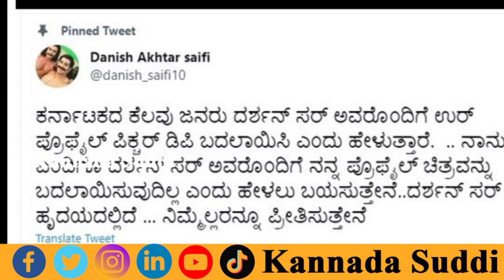ನಟ ಡಿಬಾಸ್ ದರ್ಶನ್ ಫೋಟೋ ತೆಗೆಯುವಂತೆ ನಟನಿಗೆ ಬೆದರಿಕೆ | Challenging Star Darshan | D Boss | Danish Akthar